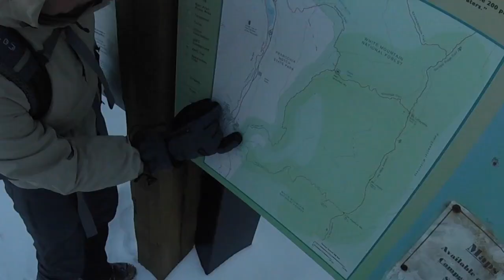Franconia Notch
This video is about Franconia Notch